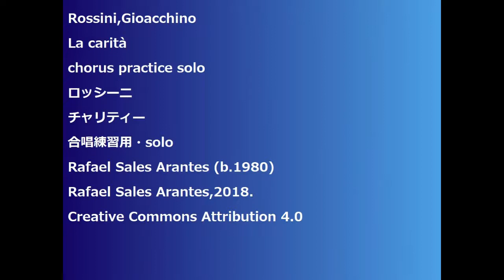Rossini,Gioacchino La carità chorus practice solo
Rossini,Gioacchino
La carità
chorus practice solo
ロッシーニ
チャリティー
合唱練習用・solo
Rafael Sales Arantes (b.1980)
Rafael Sales Arantes,2018.